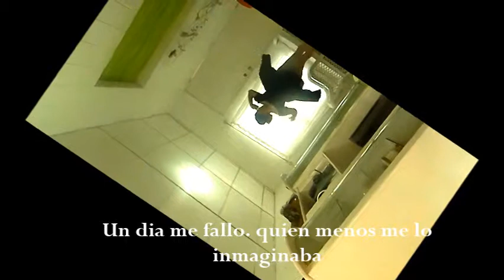MARIA JOSE ES MAS QUE AMOR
Un dia, la vida me Golpio tan fuerte que me enseño a resistir, Un dia, me mintieron de tal forma que me dolio y entonces me enseño a ir siempre de frente  con la verdad.  Un dia me fallo quien menos me imaginaba y entendí que las palabras hay que cumplirlas y de los actos, hacerse cargo. Aveces es necesario dar vuelta a la pagina e iniciar de Cero, AUNQUE CUESTE O DUELA... La mejor Guerrera no es la que Triunfa siempre si no la que vuelve sin miedo  a la Batalla. Ingeniera Maria Jose.